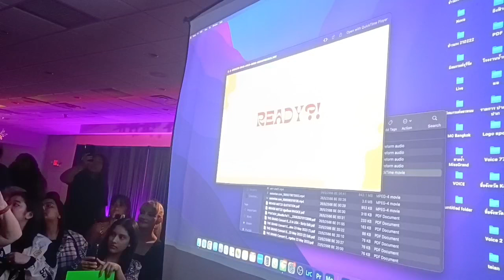🎤4nd FULL🇺🇲 CONCERT ENGLOTTE in DALLAS, Texas, USA (20230529)